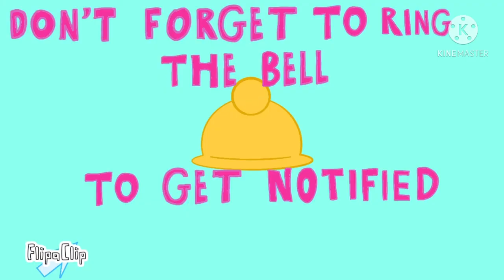FlipaClip Animation - Via Dancing